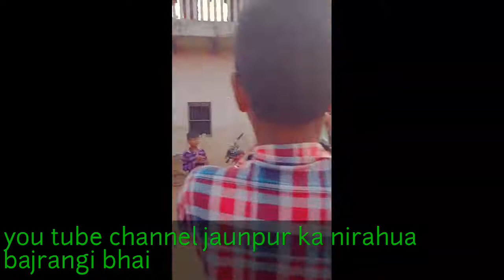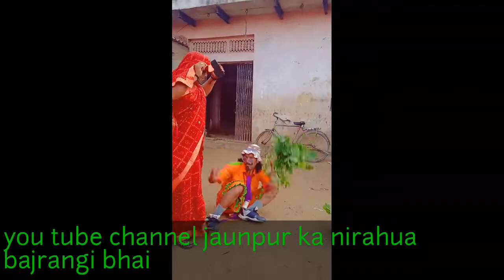February 20, 2022